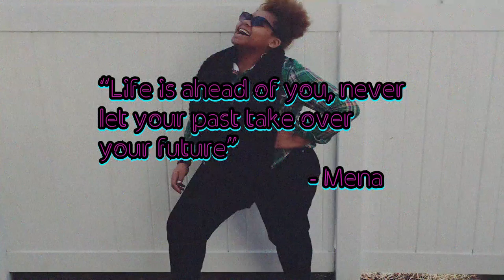Oh how I LOVE M&M's - "Make It WORK"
HI MDD Fam,

I am here to fearlessly motivate you for the week! Tomorrow we are going to remember that we have to "Make It Work!"

As always, I had an awesome time creating this video for y'all.

IG - Menas.Dailey.Dose and i_dothisdailey
SNAPCHAT - Sugar Cane (or wshopkins)
***I have a twitter, but I don't use it!***

I'm here to put your beauty on blast and encourage fearless loving! Remember, we don't judge in the MDDFamily! If I see any negative comments and or any negativity at all, it will be addressed!

LOVE GOD-BE BLESSED-HAVE FAITH

Love,
Mena 3